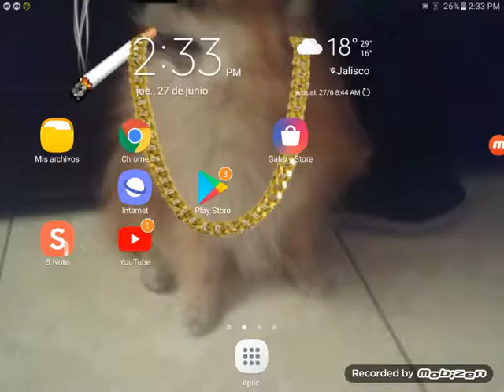Mario 64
Oí fui con mi yiyeya